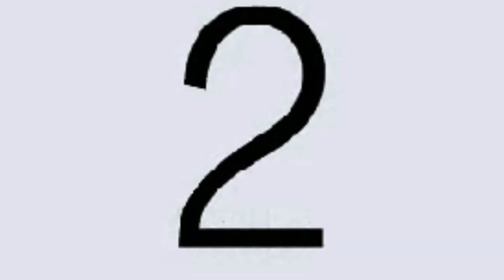Sequence 01 91